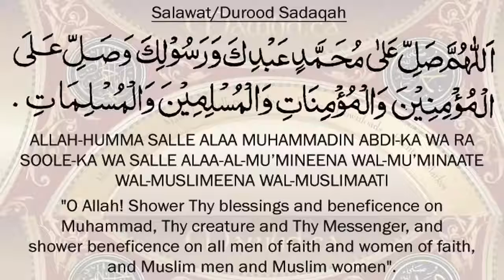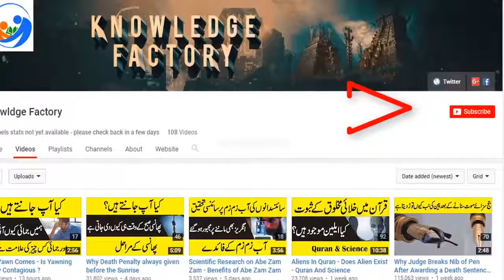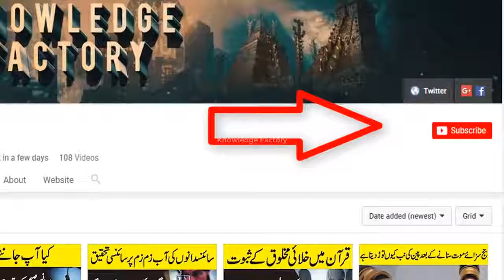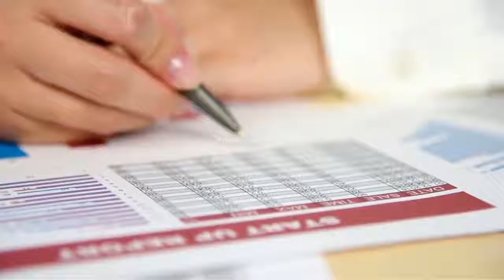Why 33% Marks Required to Pass Exams Examination System in Pakistan